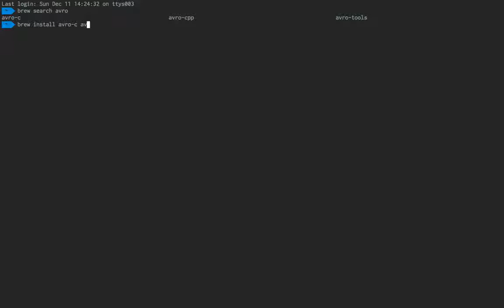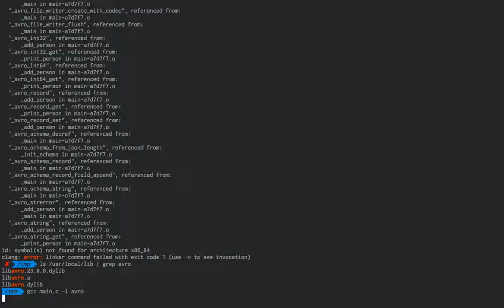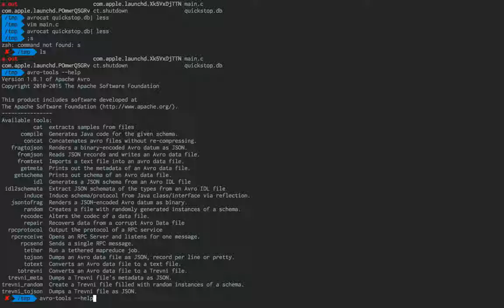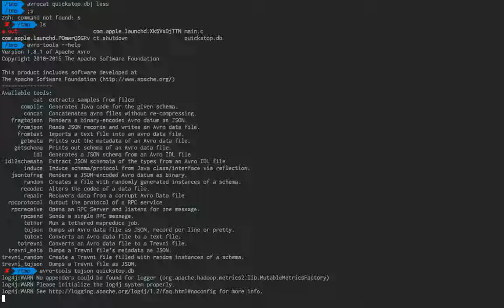[Apache Avro] Serialization